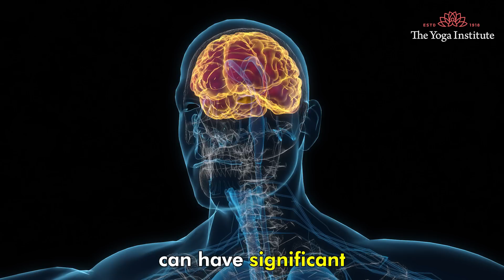What Happens to the Brain When we consume Less Water? | Connection between Water & Brain Performance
In our fast-paced lives, it's easy to forget about drinking enough water. But did you know that lack of hydration can actually shrink your brain? 😱 Let's dive into the fascinating effects of dehydration on our brain.

Our brain is composed of 75% water, and when we don't drink enough, it starts to shrink.

- Impact of not drinking enough water on the brain
- Reduced thinking capacity and impaired decision-making ability.
- Brain shrinkage due to lack of hydration.
- Decrease in brain volume, leading to cognitive problems like memory difficulties, attention issues, and poor decision-making.
- Discomfort and headaches caused by the brain pulling away from the skull.

In severe cases, dehydration can even lead to seizures.

Remember, staying hydrated is crucial for optimal brain health and overall well-being.

How do you ensure you keep having water ?

Set an alarm on your phone or watch every two hours to check if you're thirsty.-Small reminders can make a big difference in staying hydrated throughout the day.

Carrying a water bottle

Enjoying water-rich foods like fruits and veggies also help.

Let's keep our brain's cushion of fluid intact and maintain optimal brain health. Stay hydrated, stay sharp!

Time stamp:

0:17- What happens to your brain when
1:48- one trick to keep yourself hydrated

Register for our : 900 Hours Yoga TTC - 7 Months Yoga Teacher Training Course Online & On Campus